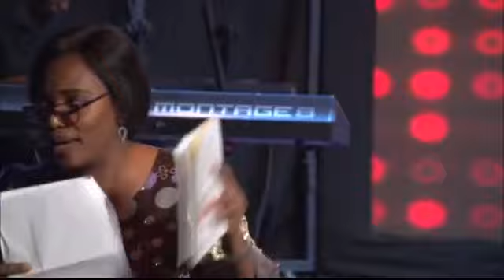2020 Album and Book Launch of Seobong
Seobong Set out to release 3 albums and 2 books despite the lockdown that hit the world. This is a clear evidence that nothing can hinder the gospel. Here is the Live video record of that event. God bless you.